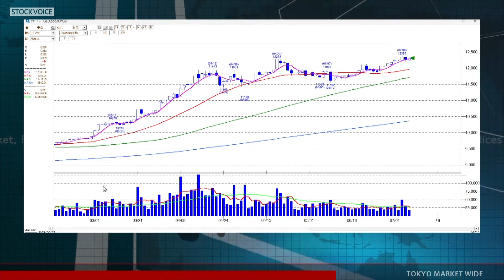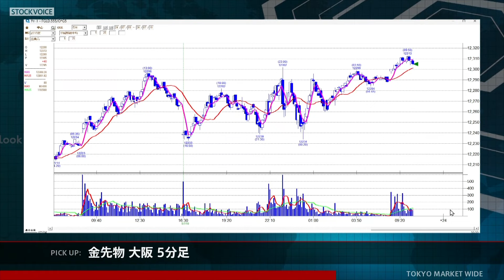金先物情報 7月10日 日産証券 新横浜支店長 中嶋圭二さん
本日の出演/日産証券 新横浜支店長 中嶋圭二さん